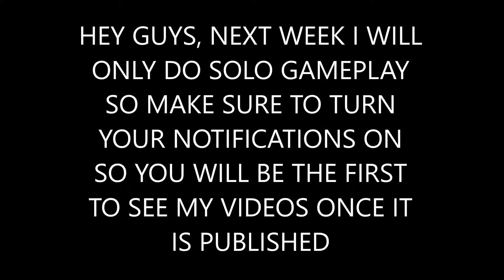THERE'S NO WAY HE CAN CLUTCH THIS